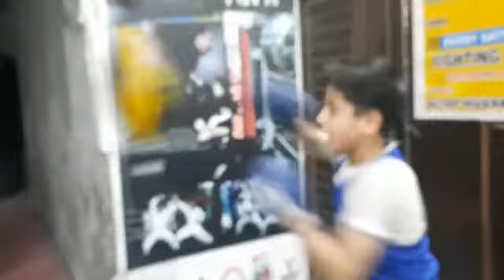Lahore best martial arts center for kids and girls